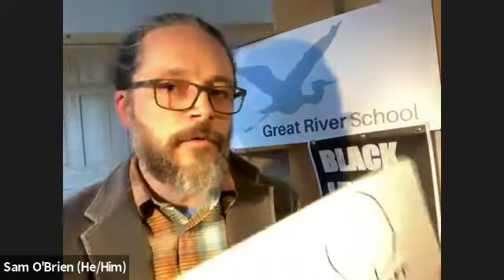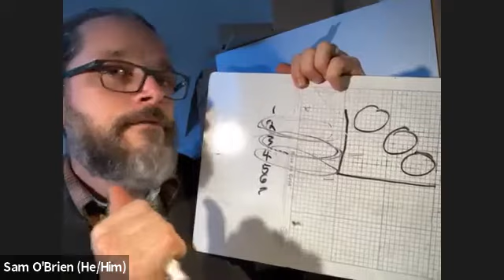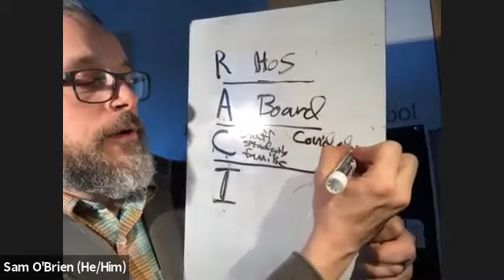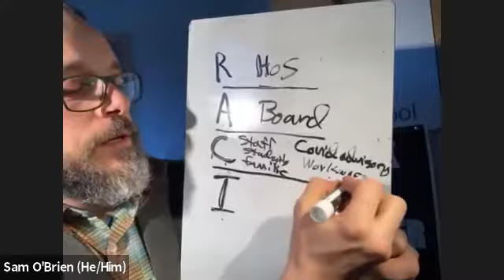Tuesday Family Forum 3/16